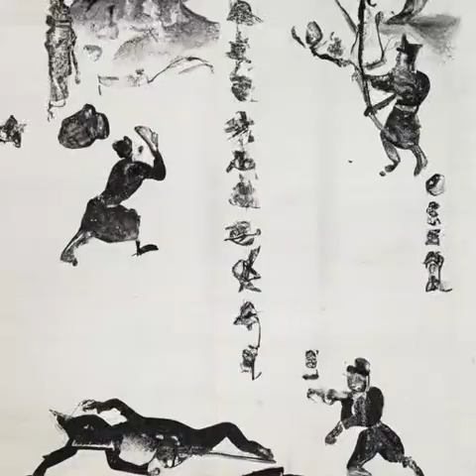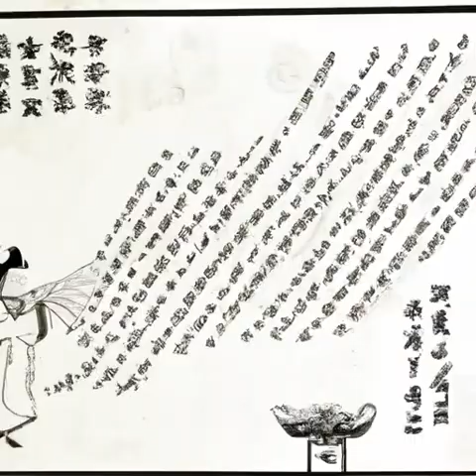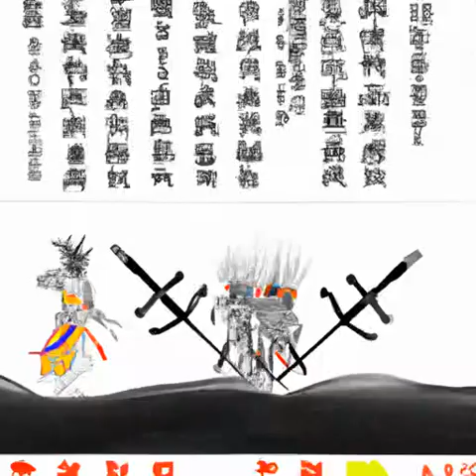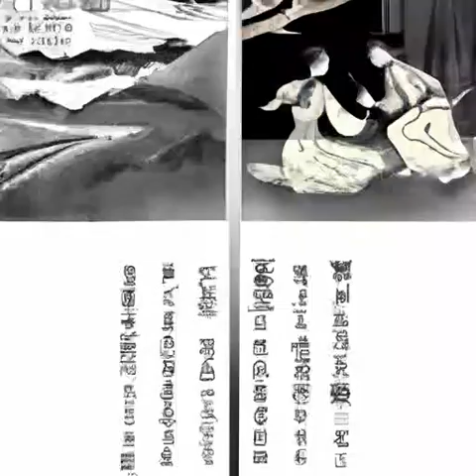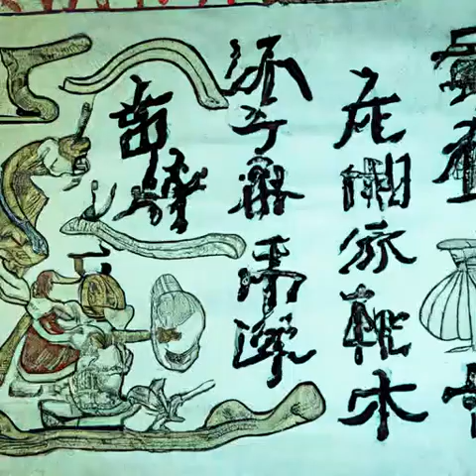第123章 反转！小冰河期《大明国师》